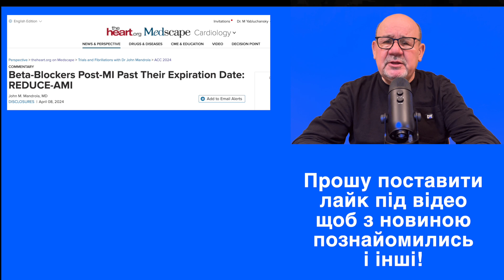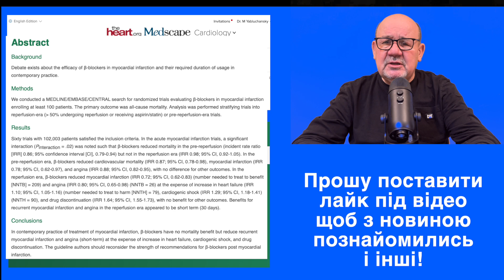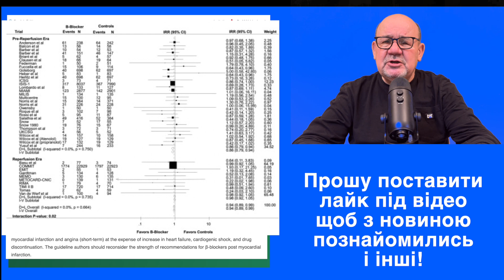Термін придатності бета-блокаторів в лікуванні інфаркту міокарда збіг: мої незручні запитання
Об этом видео: Термін придатності бета-блокаторів в лікуванні інфаркту міокарда збіг: мої незручні запитання

Medscape опублікував коментар доктора Дж. Мандроли під назвою «Expired Post-Myocardial Infarction Beta-Blockers: REDUCE-AMI», в якому зазначено, що бета-блокатори втрачають свою клінічну цінність у так звану постреперфузійну еру. Ця точка зору базується на результатах дослідження реєстру REDUCE-SWEDEHEART.

New England Journal of Medicine опублікував результати клінічного дослідження «Evaluation of Decreased Usage of Beta-blockers After Myocardial Infarction in the SWEDEHEART Registry (REDUCE-SWEDEHEART)». Вони показали, що результати захворювання були лише незначно кращими в групі бета-блокаторів порівняно з групою без бета-блокаторів.

Якщо дослідження відкрите, як було забезпечено рандомізацію пацієнтів для лікування бета-блокаторами, а не просто визначення їхнього використання? Я розумію, що рандомізації, заснованої виключно на коронарографії та фракції викиду лівого шлуночка, недостатньо.

Доктор Мандрола також посилається на «Clinical Outcomes with Beta-Blockers for Myocardial Infarction: Meta-analysis of Randomized Trials», опубліковану в American Journal of Medicine, з твердим вердиктом: у сучасній практиці бета-блокатори не знижують смертність при інфаркті міокарда. Проте мушу зауважити, що методологія дослідження мала проблеми. Автори не коригували дані в публікаціях, включених до дослідження, що є критичним через широку різноманітність досліджень. Зокрема, значно більше досліджень було проведено в епоху до реперфузії і значно менше в епоху після реперфузії. При дослідженні постреперфузійних досліджень (рис. 3 у статті) стає очевидним, що загальна кількість пацієнтів у всіх дослідженнях була значно нижчою, ніж у дослідженні COMMIT= Clopidogrel and Metoprolol in Myocardial Infarction Trial. У ньому загальна кількість хворих перевищила 45 тис.; в інших дослідженнях загальна кількість була значно меншою. Таким чином, висновки в статті базуються насамперед на цьому дослідженні. Однак, якщо ми подивимося на інше постреперфузійне дослідження, таке як EMIT = Esmolol Myocardial Ischemia Trial, то виявимо, що есмолол є перспективним у профілактиці періопераційної ішемії міокарда та пов’язаних з нею ускладнень.

Чому тема мене захопила? Дослідження REDUCE-SWEDEHEART проводилося на хворих з гострим інфарктом міокарда і збереженою фракцією викиду, але в нашій медичній сфері висновки починають поширювати на бета-адреноблокатори після інфаркту міокарда взагалі.

Моя особлива думка полягає в тому, що немає підстав вважати, що бета-блокатори відійдуть на другий план у постреперфузійну еру. Вони є відмінним ліками, і їх потрібно тільки правильно використовувати. Якщо це робити, результати завжди виправдоватимуть очікування.